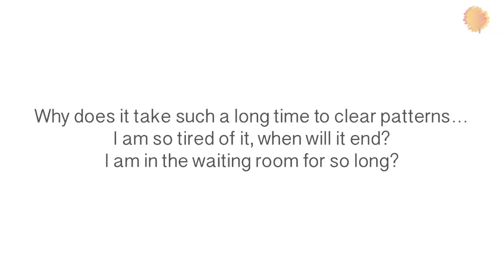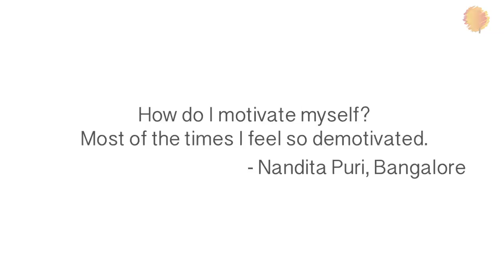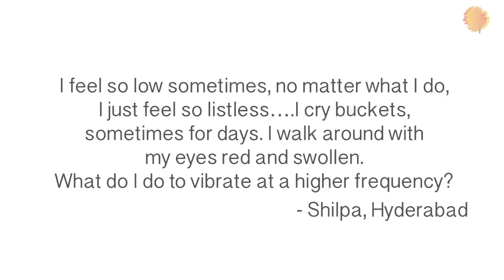What are Patterns? | How to Get Motivated? | Sheila Ram Mohan | Best Life Hacks | Lumiere 24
What are Patterns? Hey Guys! in this video you can know what are meant by  Patterns and how to Get Rid of Demotivation.